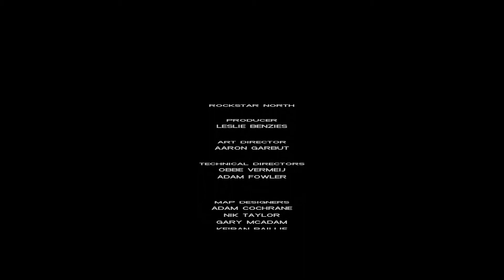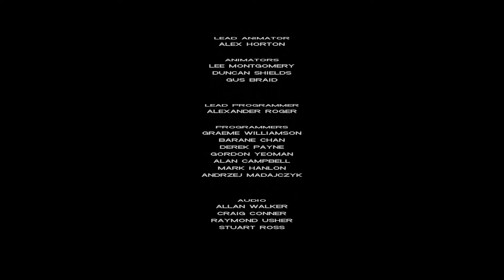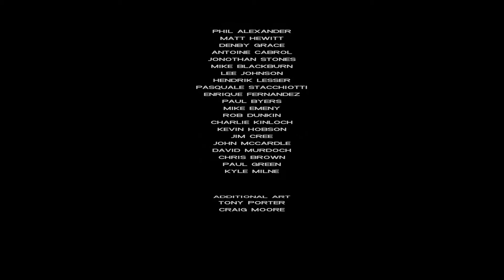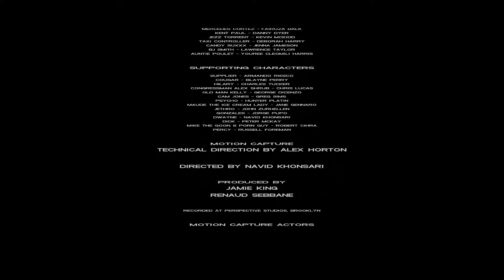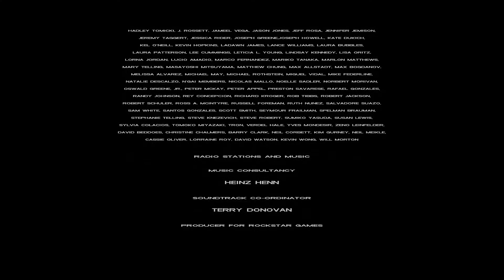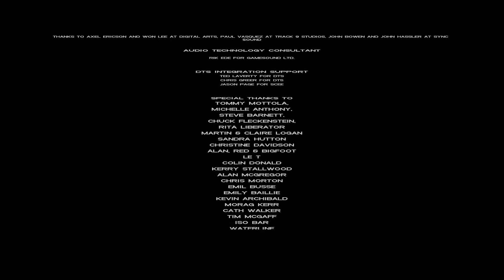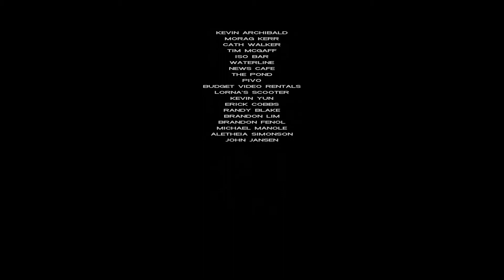Jonesy Plays Grand Theft Auto: Vice City - ep 18